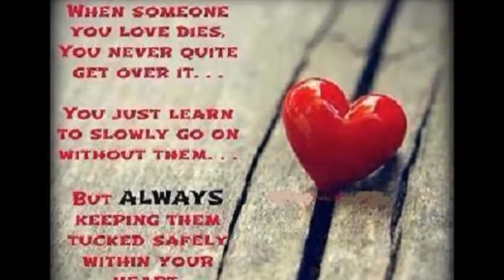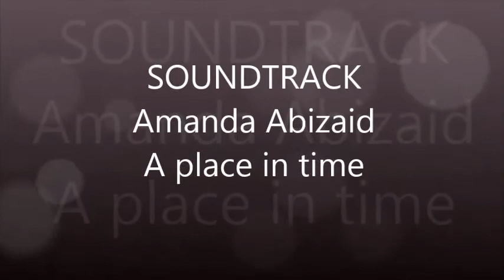Hugh Cramer A Place In Time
I had some corrections to make and just made them. Lorraine thank you I did not notice that. If anyone sees things that are incorrect please let me know.